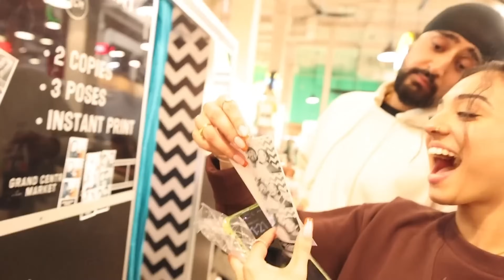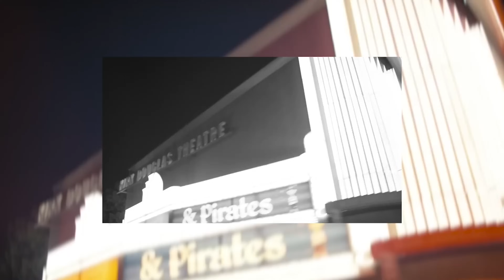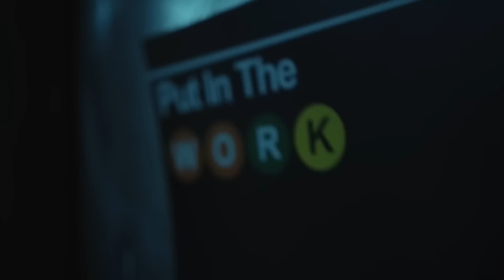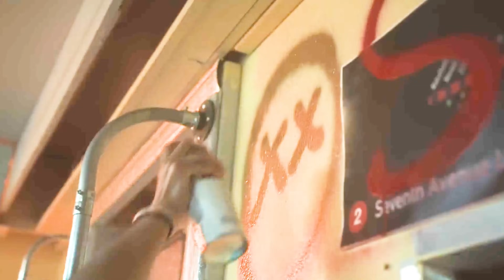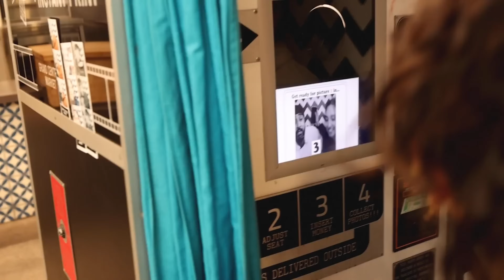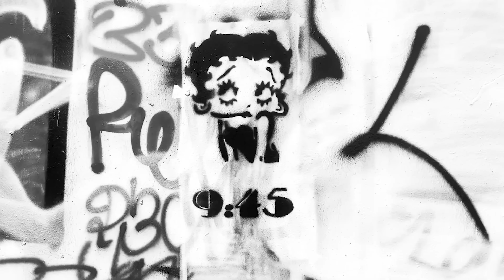Nonstop Punjabi Mashup 2024 (1 Hrs) Part - 2 | Shubh ft.Sonam Bajwa | Nain Tere Jukebox | AKSH Music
Mashup & Visuals :- AKSH Music

nonstop punjabi mashup
punjabi mashup
nain tere nonstop punjabi mashup
nonstop mashup
nonstop punjabi mashup,
punjabi mashup,
nonstop punjabi mashup 2024,
nonstop mashup,
punjabi mashup 2024,
shubh nonstop punjabi mashup 2024,
shubh nonstop punjabi mashup,
punjabi love mashup,
latest mashup 2024,
one love punjabi mashup
jukebox,
nonstop jukebox,
masa banger nonstop remix,
nonstop songs,nonstop - jukebox,
latest punjabi mashup 2024,
nonstop punjabi,
punjabi mashup songs,
mashup,
mashup 2024,
non stop punjabi mashup 2024,
nain tere punjabi mashup,
punjabi mashup 2024
,nonstop,
latest punjabi mashup,
audio jukebox,
you and me nonstop jukebox,
nain tere nonstop jukebox
,jukebox songs,
club banger nonstop remix,
non stop jukebox,j
ukebox hits,
nonstop disco hits
punjabi mashup,
nonstop shubh punjabi mashup
punjabi mashup songs
punjabi love mashup
mashup
nonstop punjabi
punjabi song mashup
latest punjabi mashup
shubh mashup,
punjabi mashup 2024,
you and me nonstop punjabi mashup 2024,
nonstop shubh mashup,
nain tere nonstop mashup 2024,
latest mashup 2024,